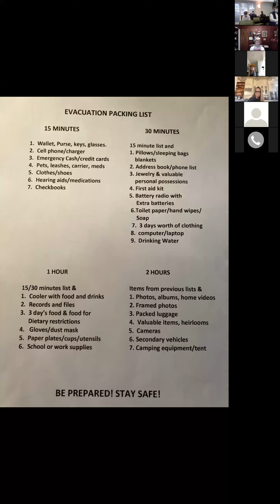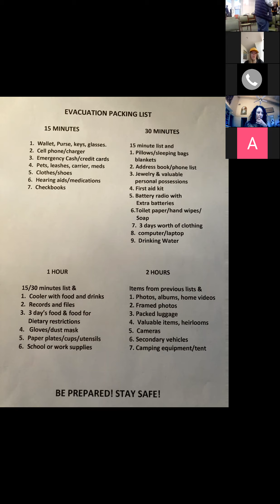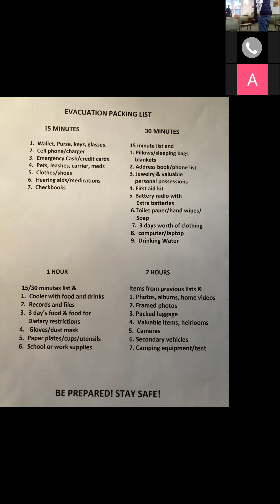General Block Captain Meeting 10/21/2021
Block Captains discuss participate in the Big Shakeout and discuss how to continue making improvement for the program and community.